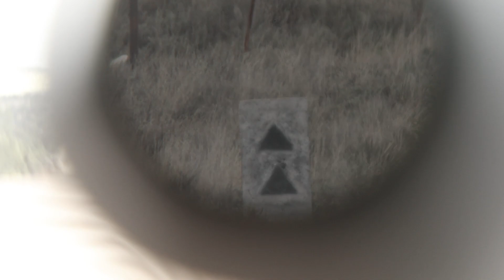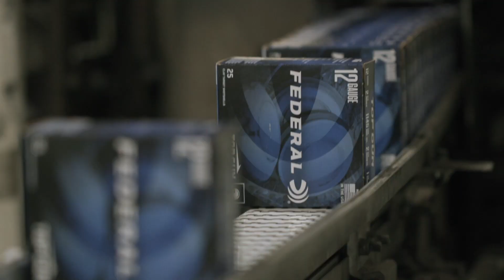A Message From Federal, CCI, Speer And Remington President Jason Vanderbrink On Ammo Demand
We know, ammo seems hard to come by right now. But rest assured, we are building and shipping more and more every day—right here in the USA. Check out this video for more details.